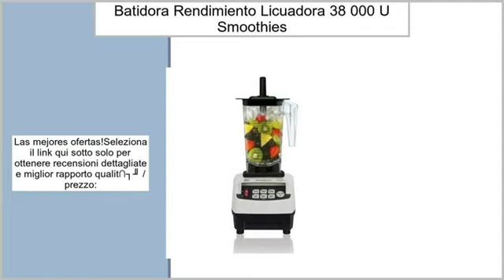JTC Omni Blend batidora Color Blanco, de alto rendimiento Licuadora, Blender 1,5 L, 38.000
JTC Omni Blend batidora Color Blanco, de alto rendimiento Licuadora, Blender 1,5 L, 38.000 U/min, ideal para smoothies

Datos técnicos: 950 W de potencia del motor: 3 ps 3 niveles: 13.300, 26.000, 38.000 u/min 3 programas preprogramados: 35, 60, 90 S entrega: Socket De 1,5 litros + + Motor + mano de mortero, tapa con tapa + Instrucciones en alemán 5 años de garantía en el motor y socket